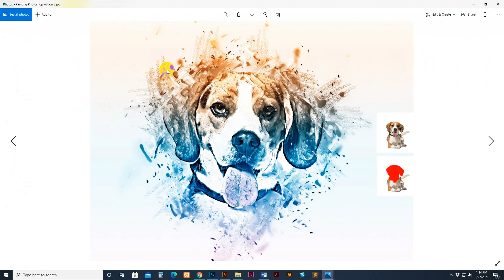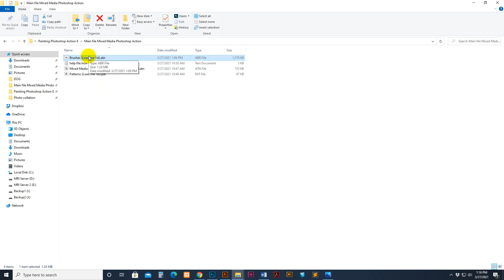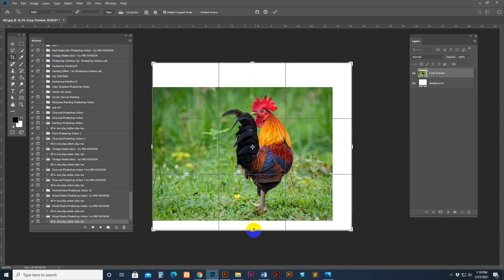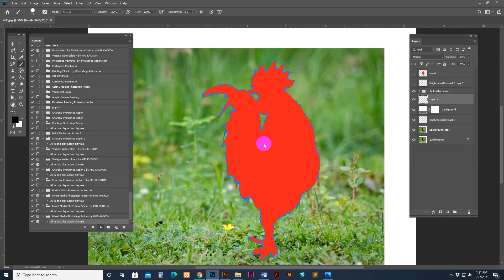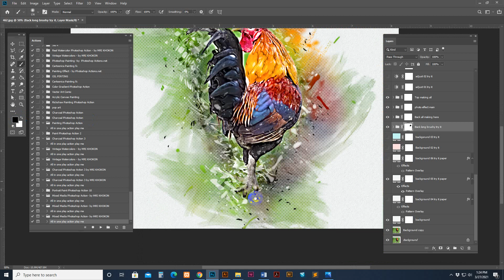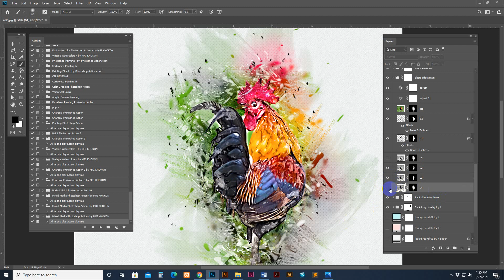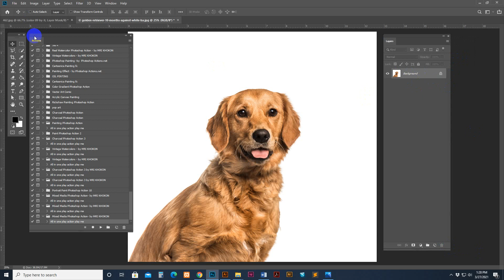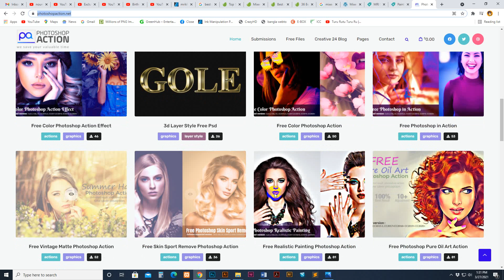Mixed Media Photoshop Action 08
Product Copyright MRI KHOKON
Product name : Charcoal Photoshop